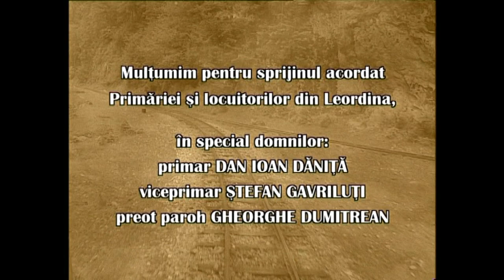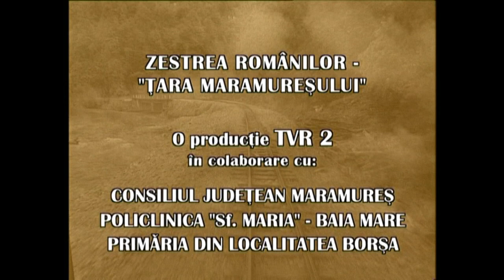Zestrea românilor: „Noaptea lu’ Ilie” – Ţara Maramureşului (@Arhiva TVR)